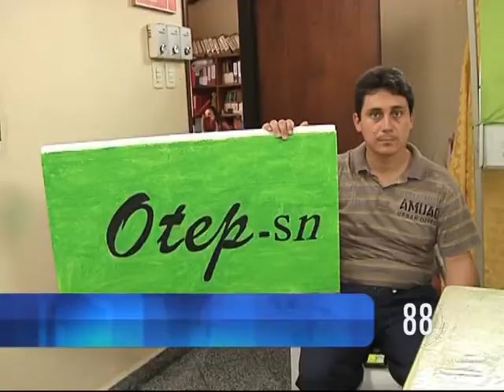90 Segundos de Información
Compacto de noticias del día en 90 segundos.